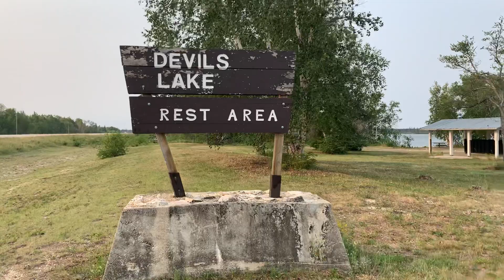We stopped at the rest area of Devil’s Lake.